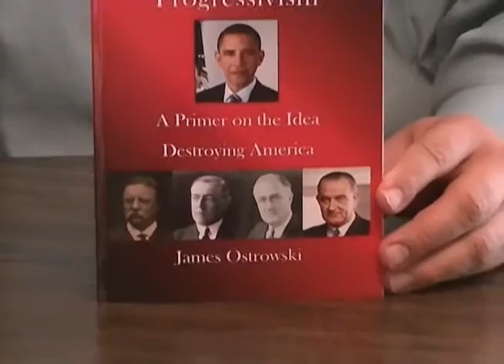Preview l Progressivism: A Primer On The Idea Destroying America By James Ostrowski